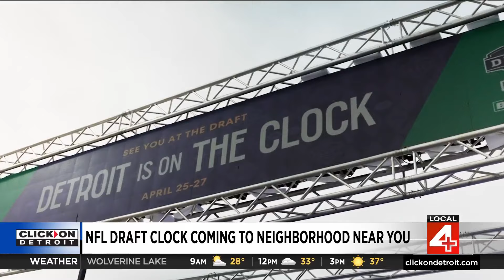On the clock tour brings NFL Draft excitement to Metro Detroit neighborhoods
The On the Clock tour is bringing NFL Draft excitement to Metro Detroit neighborhoods.